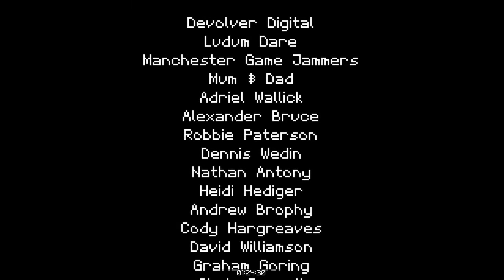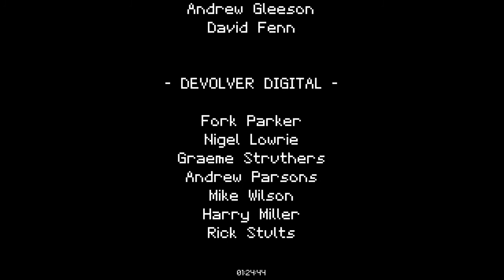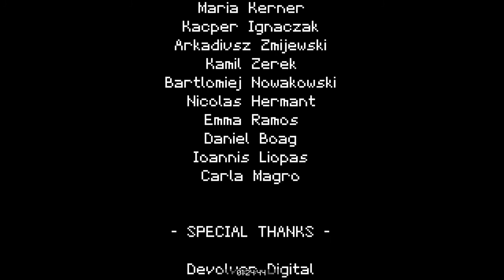Titan Souls - New Game + Trophy (Part 2 / END)